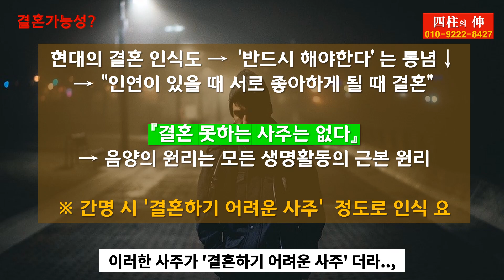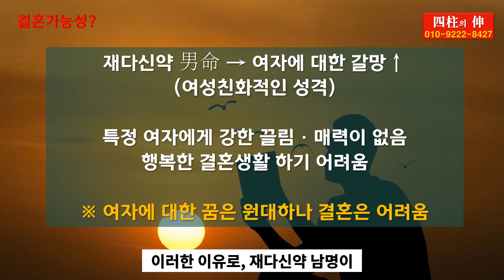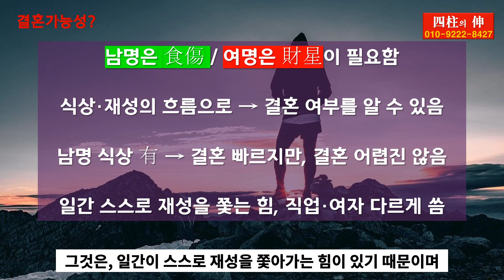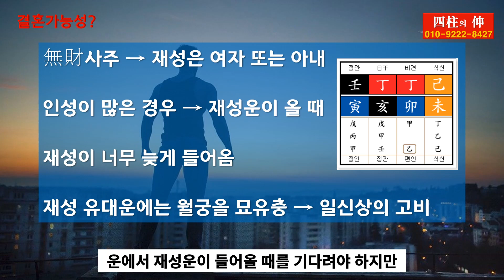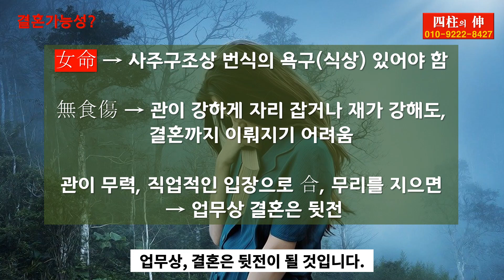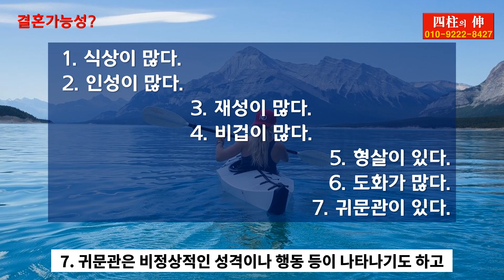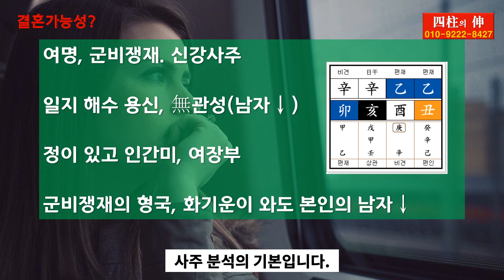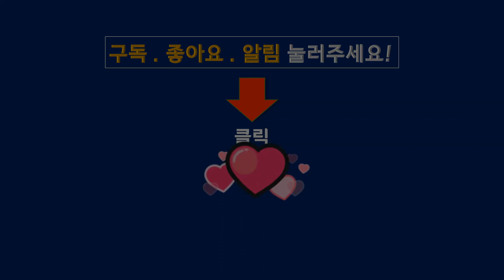결혼하기어려운사주, 결혼힘든사주, 결혼애로사주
결혼하기어려운사주, 결혼힘든사주, 결혼애로사주에 대한 영상입니다.

※사주, 궁합, 운세, 작명, 택일, 육효점, 풍수 상담